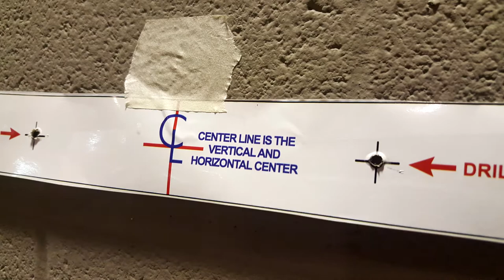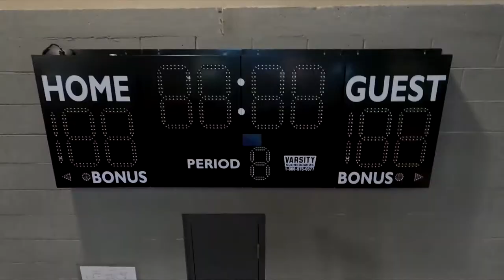Scoreboard in a Box Installation Video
Take a look at this video for learning how to install a Scoreboard in a Box.